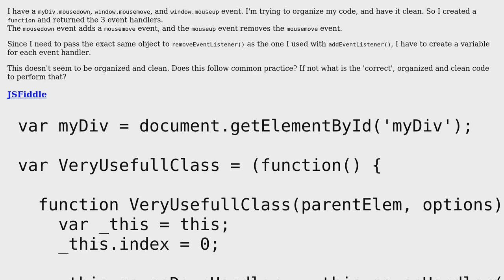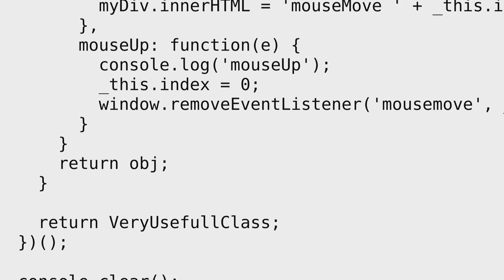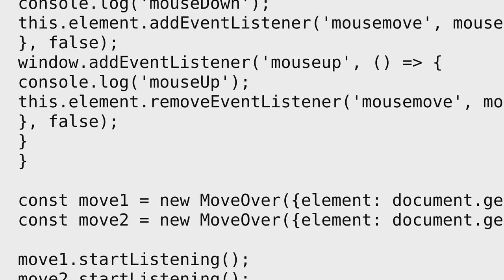Code Review: Removing same event from listener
With thanks & praise to God, and with thanks to the many people who have made this project possible! | Content (except music & images) licensed under CC BY-SA | Music | Images & others | With thanks to user Steve user Naftali user 200_success and the Stack Exchange Network Trademarks are property of their respective owners. You are responsible for your own actions.